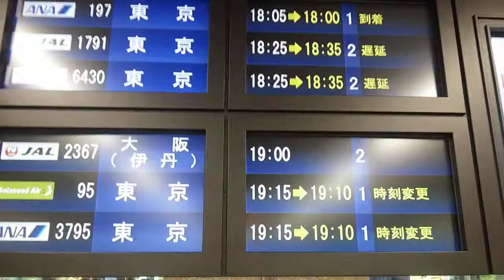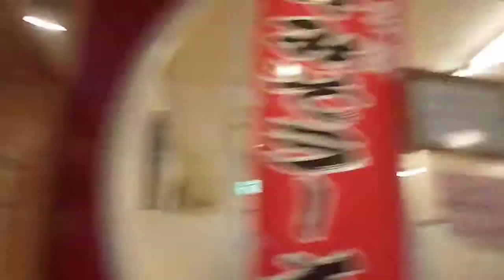MMF0008 docomo N-02D 76Lubricants